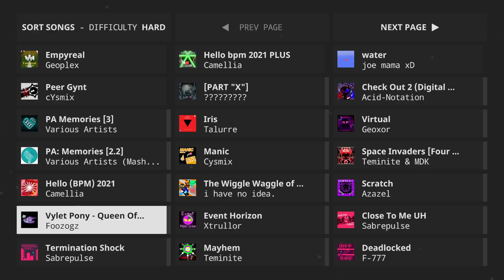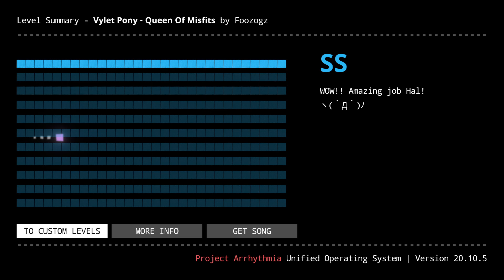Project Arrhythmia | Queen of Misfits (No Hit/SS rank)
A bullet hell level in a bullet hell game, how else it should be? lol

20.10.4 version with Catalyst used